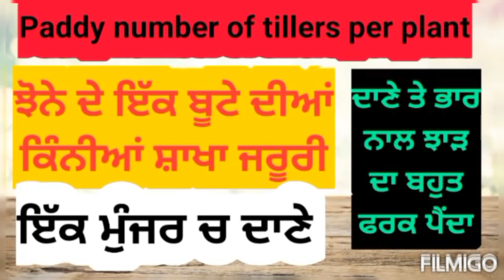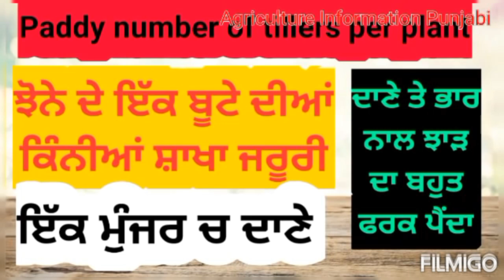ਝੋਨੇ ਚ 90 ਮਣ ਝਾੜ ਲਈ 20 ਫੋਟਾਂ/ਬੂਟਾ ਬਹੁਤ ਹਨ, ਝਾੜ ਘਟਣ ਦਾ ਕਾਰਨ Paddy crop panicles/plant, grains/panicle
ਝੋਨੇ ਚ ਬਹੁਤ ਜਿਆਦਾ ਫੋਟ ਕਰਵਾਉਣ ਦਾ ਤਾਂ ਨੁਕਸਾਨ ਹੀ ਹੁੰਦਾ ਹੈ